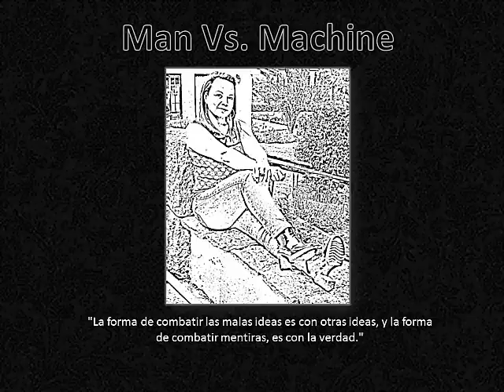# CEV Estanislao Zuleta / Man vs Machine by Raze